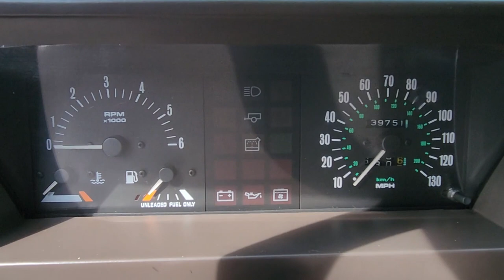Land Rover 1993 Range Rover County LWB 4 2L.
Hiya folks, Here is a 1993 County LWB 4.2.

 Contact Surfside4x4.com in Pompano Beach, FL

If this one isn't for you. I bet Ken has several that might be.
All in stock.

And it really helps me out.!

Mid 2023 Update, This one has been sold.